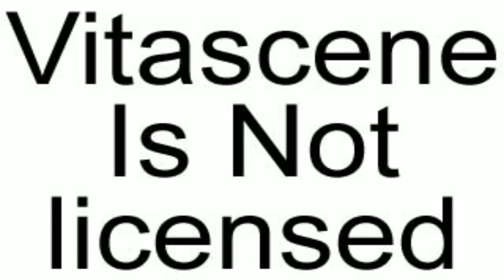40- Daura Tarjuma Quran (Al-Ma'ida 39 To 58 سورة المائدة) By Syed Kafeel Ahmed Hashmi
Daura Tarjuma Quran  By Syed Kafeel Ahmed Hashmi 2015 FULL HD
Masjid Jamia ul Quran Quran Academy Faisalabad
45P- Quran Academy , Canal Road,
Saeed Colony No 2
Faisalabad
Pakistan

Number  Anglicized name  Arabic name  English Translation
1  al-Fatihah  al-faatiHah  The Opening
2  al-Baqarah  al-baqarah  The Cow
3  Al-Imran  aali-`imraan  The Family Of Imran
4  an-Nisa'  an-nisaa'  Women
5  al-Ma'idah  al-maa'idah  The Food
6  al-An`am  al-an`aam  The Cattle
7  al-A`raf  al-a`raaf  The Elevated Places
8  al-Anfal  al-anfaal  The Spoils Of War
9  at-Taubah  at-tawbah  Repentance
10  Yunus  yoonus  Jonah
11  Hud  hood  Hud
12  Yusuf  yoosuf  Joseph
13  ar-Ra`d  ar-Ra`d  The Thunder
14  Ibrahim  ibraheem  Abraham
15  al-Hijr  al-Hijr  The Rock
16  an-Nahl  an-naHl  The Bee
17  Al-Isra  al-Isra'  The Night Journey
18  al-Kahf  al-kahf  The Cave
19  Maryam  maryam  Mary
20  Ta Ha  Taa haa  Ta Ha
21  al-Anbiya'  al-anbiyaa'  The Prophets
22  al-Hajj  al-Hajj  The Pilgrimage
23  al-Mu'minun  al-mu'minoon  The Believers
24  an-Nur  an-noor  The Light
25  al-Furqan  al-furqaan  The Criterion
26  ash-Shu`ara'  ash-shu`araa'  The Poets
27  an-Naml  an-naml  The Ant
28  al-Qasas  al-qasas  The Narrative
29  al-`Ankabut  al-`ankaboot  The Spider
30  ar-Rum  ar-room  The Romans
31  Luqman  luqmaan  Lukman
32  as-Sajdah  as-sajdah  The Adoration
33  al-Ahzab  al-aHzab  The Allies
34  Saba'  as-Saba'  Sheba
35  Fatir  faaTir  The Creator
36  Ya Sin  yaa seen  Ya Sin
37  as-Saffat  aS-Saaffaat  The Rangers
38  Sad  Saad  Sad
39  az-Zumar  az-zumar  The Companies
40  Ghafir  Ghafir  The Forgiving One
41  Fussilat  Fussilat  Revelations Well Expounded
42  ash-Shura  ash-shooraa  The Counsel
43  az-Zukhruf  azl-zukhruf  The Embellishment
44  ad-Dukhan  ad-dukhaan  The Evident Smoke
45  al-Jathiyah  al-jaathiyah  The Kneeling
46  al-Ahqaf  al-aHqaaf  The Sandhills
47  Muhammad  muHammad  Muhammad
48  al-Fath  al-fatH  The Victory
49  al-Hujurat  al-Hujuraat  The Chambers
50  Qaf  qaaf  Qaf
51  ad-Dhariyat  ad-dhaariyaat  The Scatterers
52  at-Tur  aT-Toor  The Mountain
53  an-Najm  an-najm  The Star
54  al-Qamar  al-qamar  The Moon
55  ar-Rahman  ar-raHmaan  The Merciful
56  al-Waqi`ah  al-waaqi`ah  That Which is Coming
57  al-Hadid  al-Hadeed  The Iron
58  al-Mujadilah  al-mujaadilah  She Who Pleaded
59  al-Hashr  al-Hashr  The Exile
60  al-Mumtahanah  al-mumtaHanah  She Who is Tested
61  as-Saff  as-saff  The Ranks
62  al-Jumu`ah  al-jumu`ah  The Day of Congregation
63  al-Munafiqun  al-munafiqoon  The Hypocrites
64  at-Taghabun  at-taghaabun  The Cheating
65  at-Talaq,  aT-Talaaq  The Divorce
66  at-Tahrim  at-taHreem  The Prohibition
67  al-Mulk  al-mulk  The Kingdom
68  al-Qalam  al-qalam  The Pen
69  al-Haqqah  al-Haaqqah  The Inevitable
70  al-Ma`arij  al-ma`aarij  The Ladders
71  Nuh  nooH  Noah
72  al-Jinn  al-jinn  The Jinn
73  al-Muzammil  al-muzammil  The Mantled One
74  al-Mudathir  al-muddaththir  The Clothed One
75  al-Qiyamah  al-qiyaamah  The Resurrection
76  al-Insane  al-insane  The Man
77  al-Mursalat  al-mursalaat  The Emissaries
78  an-Naba'  an-naba'  The Tidings
79  an-Nazi`at  an-naazi`aat  Those Who Pull Out
80  `Abasa  `abasa  He Frowned
81  at-Takwir  at-takweer  The Cessation
82  al-Infitar  al-infiTaar  The Cleaving Asunder
83  Al-Mutaffifeen  Al-Mutaffifeen  The Defrauders
84  al-Inshiqaq  al-inshiqaaq  The Rending
85  al-Buruj  al-burooj  the Constellations
86  at-Tariq  aT-Taariq  The Night-Comer
87  al-A`la  al-A`laa  The Most High
88  al-Ghashiya  al-ghaashiyah  The Overwhelming Calamity
89  al-Fajr  al-fajr  The Dawn
90  al-Balad  al-balad  The City
91  ash-Shams  ash-shams  The Sun
92  al-Layl  al-lail  The Night
93  ad-Duha  aD-DuHaa  The Early Hours
94  ash-Sharh  ash-Sharh  The Expansion
95  at-Tin  aT-Teen  The Fig
96  al-`Alaq  al-`alaq  The Clot
97  al-qadr  al-qadr  The Majesty
98  al-Bayyinah  al-bayyinah  The Proof
99  Az-Zalzala  Az-Zalzala  The Shaking
100  al-`Adiyat  al-`aadiyaat  The Assaulters
101  al-Qari`ah  al-qaari`ah  The Terrible Calamity
102  at-Takathur  at-takaathur  Worldly Gain
103  al-`Asr  al-`asr  Time
104  al-Humazah  al-humazah  The Slanderer
105  al-Fil  al-feel  The Elephant
106  al-Quraish  al-quraish  The Quraish
107  al-Ma`un  al-maa`oon  The Daily Necessaries
108  al-Kauthar  al-kauthar  Abundance
109  al-Kafirun  al-kaafiroon  The Unbelievers
110  an-Nasr  an-naSr  The Help
111  Al-Masad  Al-Masad  The Palm Fibre
112  al-Ikhlas  al-ikhlaaS  The Unity
113  al-Falaq  al-falaq  The Daybreak
114  an-Nas  an-naas  The Men